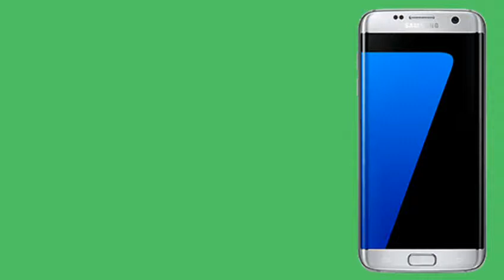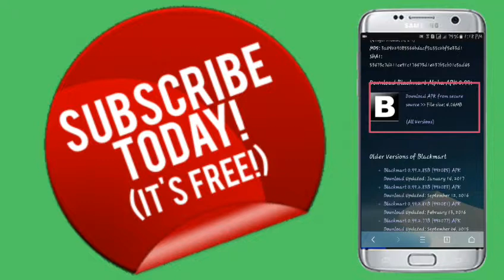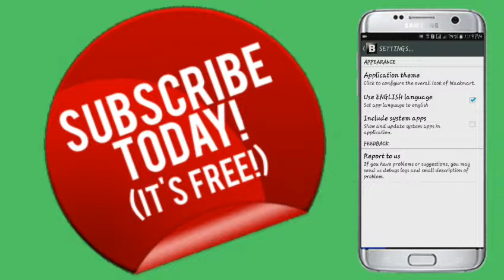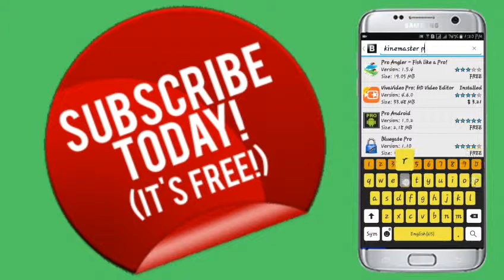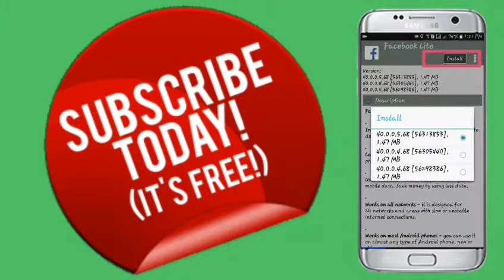MAXAAD KA TAQAAN BLACKMART? WAX BADAN KA OGOW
waakan appka link giisu

thankz